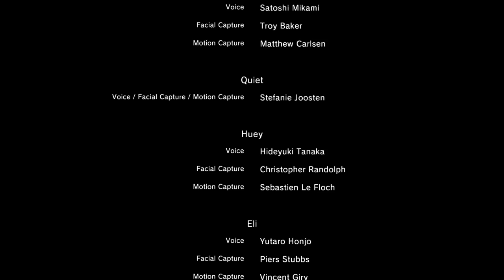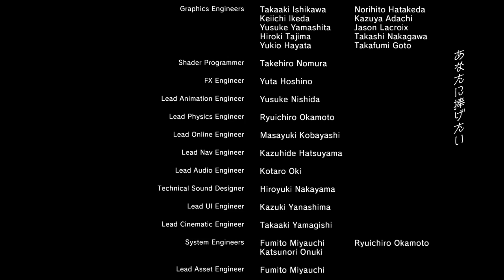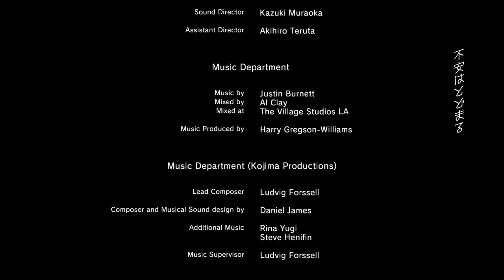PS4 メタルギアソリッド５ プレイ116 完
クワイエット救出後の エピローグ